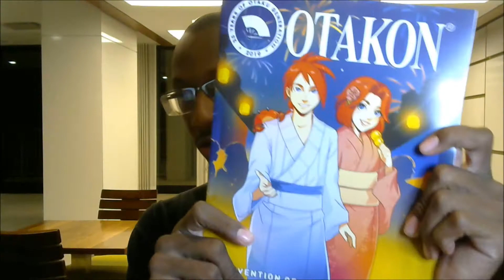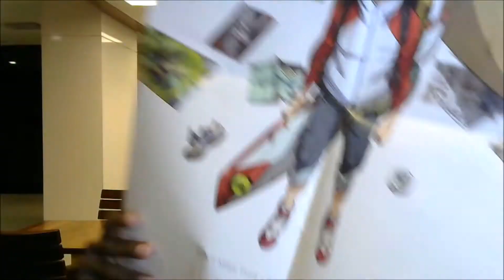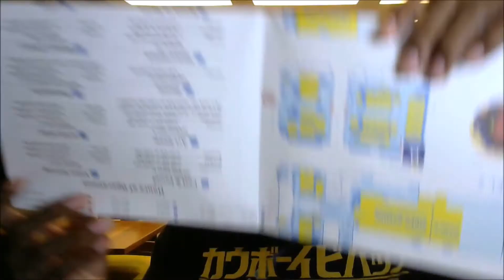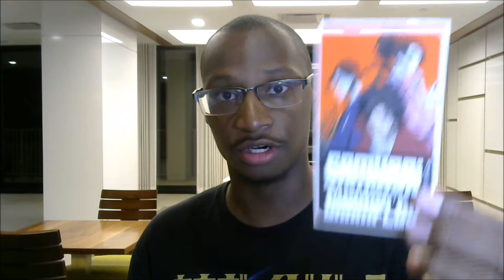My Experience At Otakon 2019!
Otakon 2019 has to be one of the best anime conventions I've been to! I'm glad I got to meet so many amazing people! I'm also glad that I got to meet Erika Harlacher and Elizabeth Maxwell!